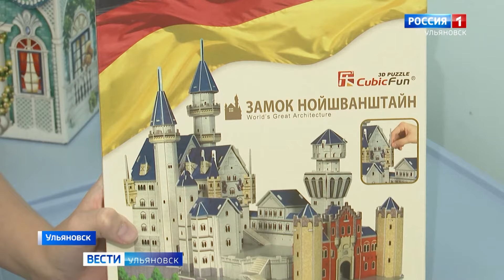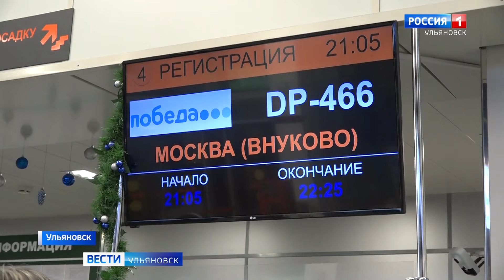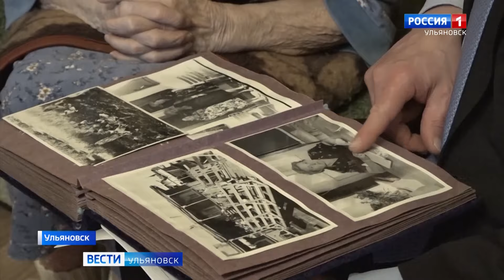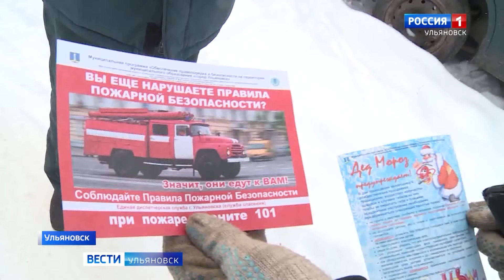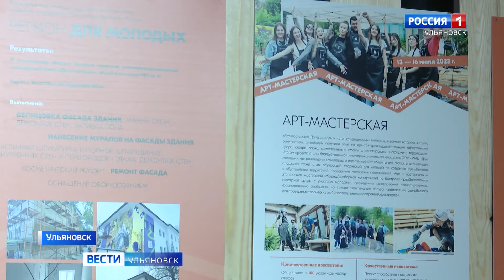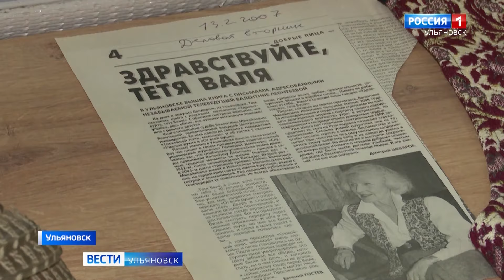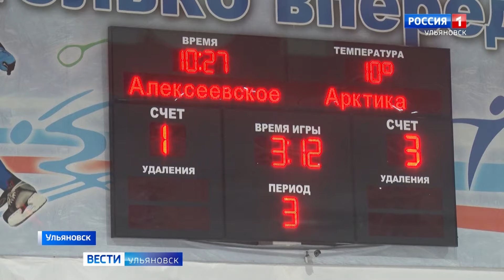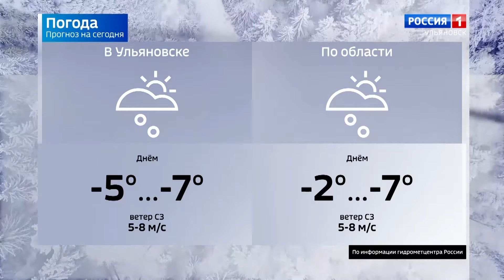Выпуск программы "Вести-Ульяновск" - 28.12.23 - 9.00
Ульяновская девочка получила подарок от президента. На Прямой линии с главой страны она озвучила свою новогоднюю мечту.

Хорошее настроение - путь к выздоровлению. Около ста детей встретит Новый год в детской клинической больнице.  Медработники делают всё, что бы    и вне дома дети почувствовали праздник.

В ульяновском аэропорту  чествовали  600 тысячного пассажира. Кто этот счастливчик,  и как сегодня расширилась география полётов, расскажем в выпуске.